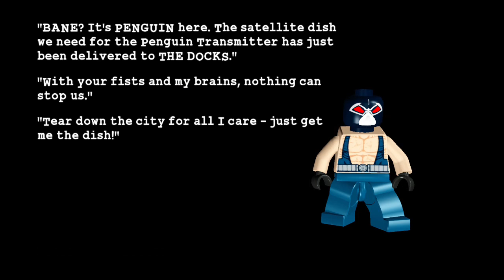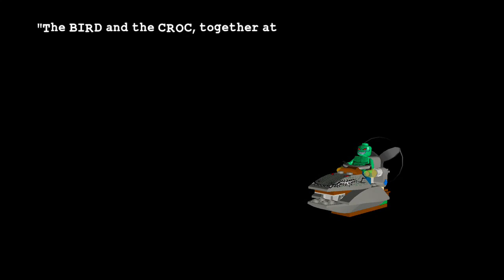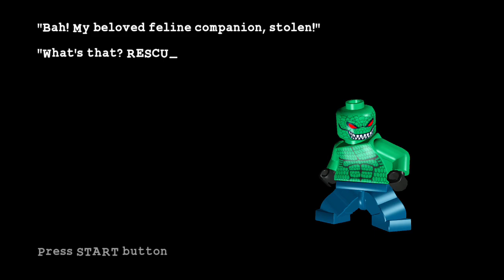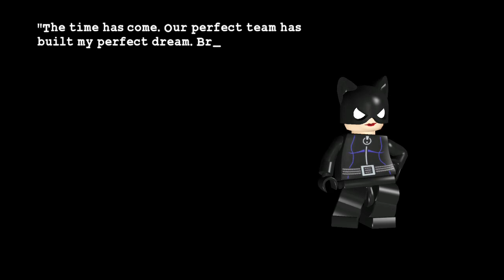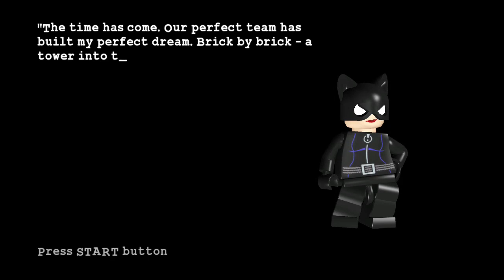dannyksc27 Lego batman the videogame